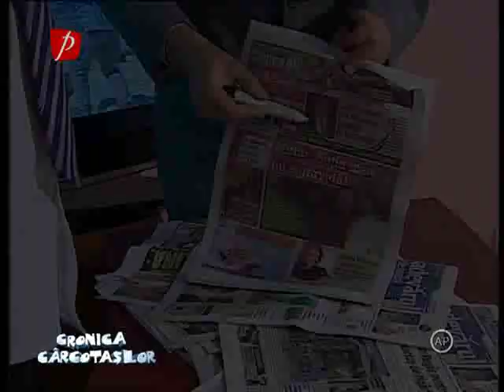Cronica Carcotasilor - 6.10.2010 - Carcotasii vs Badea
Cronica Carcotasilor - Carcotasii vs Badea